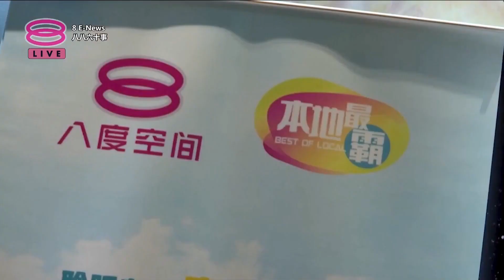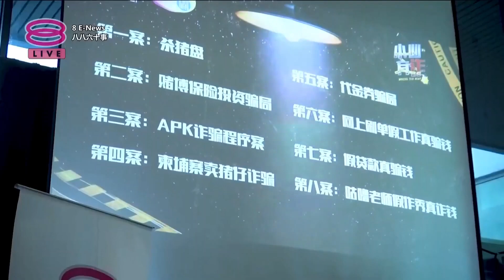Owen Yap 叶剑锋 -《在地 Young Young 好》八八六十事采访 (April 2023)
On 30th March 2023, 8TV held a press conference for a new documentary program "So Young So Good" and new season of "Behind The Scam"!
After the press conference, program host of "So Young So Good", Owen Yap 叶剑锋  and program host of "Behind The Scam", Wei Wei 陈薇薇  were interviewed by "8 E-News" program.

"So Young So Good" will be broadcasted on 8TV on every Saturday at 9:00 pm starting from 1st April 2023!
"Behind The Scam" will be broadcasted on 8TV on every Friday at 9:00 pm starting from 7th April 2023!

在2023年3月30日，八度空间为全新纪实节目《在地 Young Young 好》及全新一季《小心有诈》举办了媒体发布会！
《在地Young Young好》节目主持人 Owen Yap 叶剑锋及《小心有诈》主持人 Wei Wei 陈薇薇在发布会结束后接受了《八八六十事》的采访。

《在地 Young Young 好》将于2023年4月1日起，每逢星期六，晚上9时在八度空间播出！
《小心有诈》从2023年4月7日起的每周五晚上9时播出！